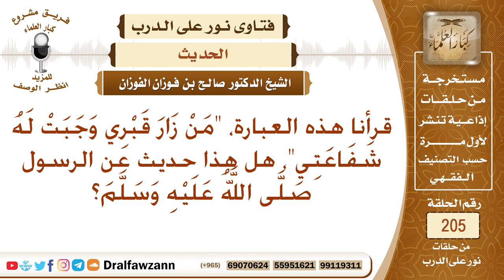ما صحة حديث (من زار قبري وجبت له شفاعتي)؟ الشيخ صالح الفوزان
نص السؤال: قرأنا هذه العبارة، "مَنْ زَارَ قَبْرِي وَجَبَتْ لَهُ شَفَاعَتِي"، هل هذا حديث عن الرسول صَلَّى اللَّهُ عَلَيْهِ وَسَلَّمَ؟
السيرة الذاتية :
للاشتراك في قناة الشيخ صالح الفوزان

رئيس الفريق
لمشروع كبار العلماء